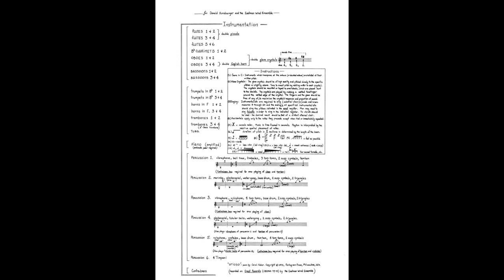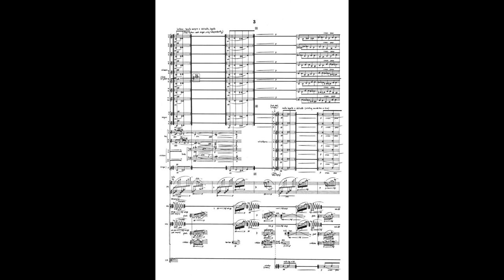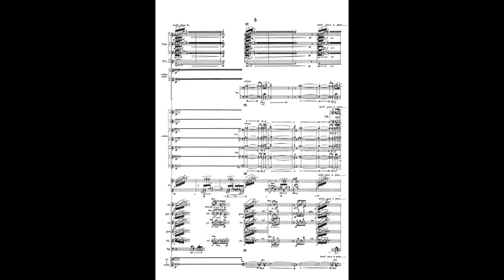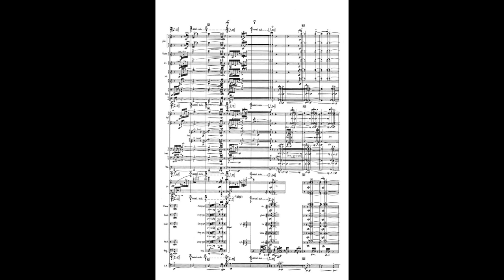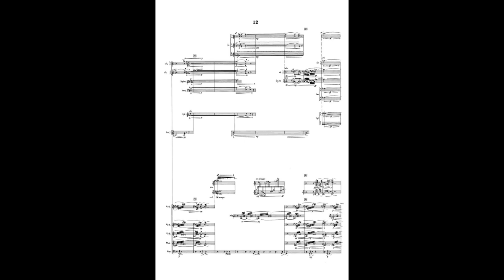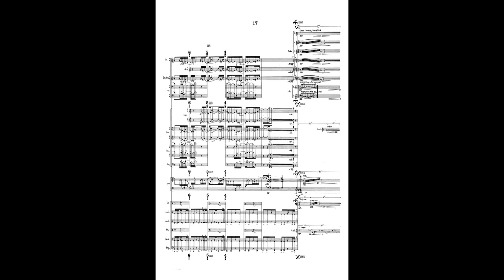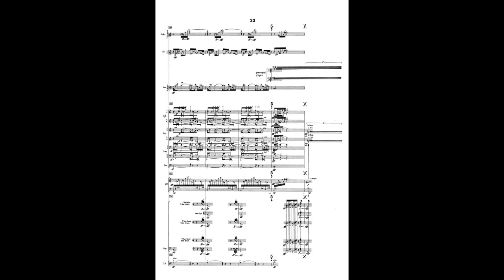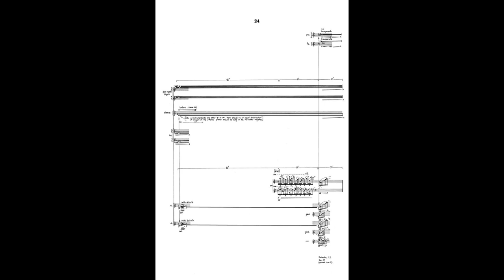Joseph Schwantner - ...And the Mountains Rising Nowhere (Score + Audio)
"... And The Mountains Rising Nowhere" is a wind ensemble piece written by Joseph Schwantner in 1977. Being inspired by Carol Adler's collection of poems named Arioso, Schwantner creates a powerfully sonorous and colorful composition that emphasizes his focus on manipulating both timbre and septatonic/octatonic scales.

Schwantner's older scores (before 1990) are known to be notated in "open"/"French" scoring, where staves of instruments in rest do not appear until they are required to play. Although this style of notation is seen as unfamiliar to many, Schwantner used it for the sake of efficiency and to artistically craft a score.

Schwantner uses an especially large wind ensemble, with instrumentalists required to sing, whistle, play glass crystals and water-gongs, and use various other unconventional performing techniques. The amplified piano accompanist further adds to the sonorities emphasized in this piece. The resonance that he creates through this composition is fragile enough that the placement of the percussion can make or break a performance. Through its experimentation and unusual instrumentation, this composition is widely considered as one of the most innovative (and most challenging) pieces for wind ensemble written in the last fifty years.

Performed by the North Texas Wind Symphony.